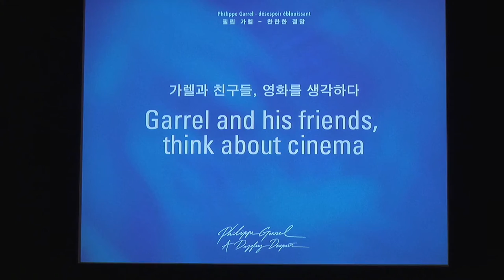Garrel & his friends, think about cinema Part 1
Philippe Garrel Retrospective & Exhibition - A Dazzling Despair
Host | National Museum of Modern and Contemporary Art, Korea
Period | 25 November 2015 ~ 28 Februray 2016

Garrel & his friends, think about cinema
Date | 23 December, 2015
Venue | MMCA Film and Video
Participants |
Moderator, Eun-hee Kim(MMCA, Assistant Curator), Philippe Garrel, Philippe Azoury(Film Critic), Caroline Deruas-Garrel(Screenwriter), Gérard Courant(Filmmaker & Producer, Poet), Pip Chodorov(Experimental Filmmaker), Un-seoung Yoo(Film Critic)